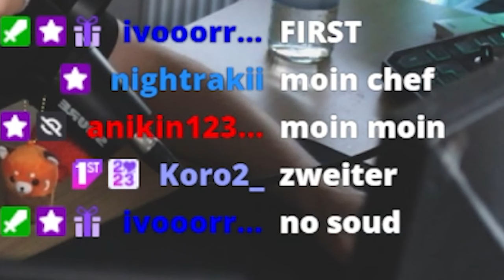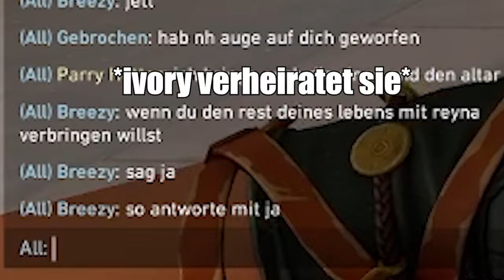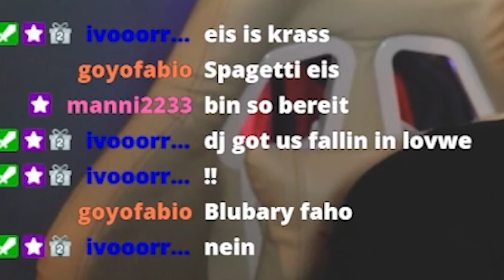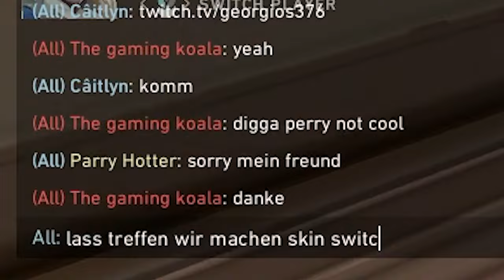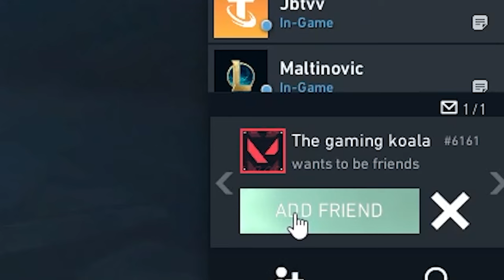Idioten spielen Valorant | Kein Sound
Da bin ich wieder öfters live !!!

Die songs aus dem Video :
Music from Uppbeat (free for Creators!)